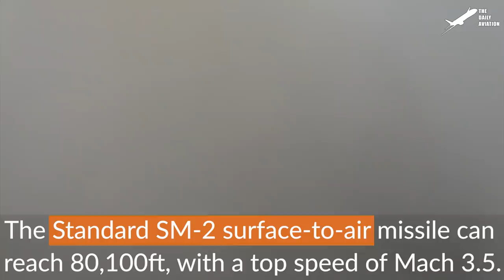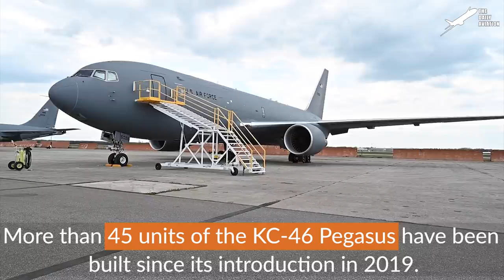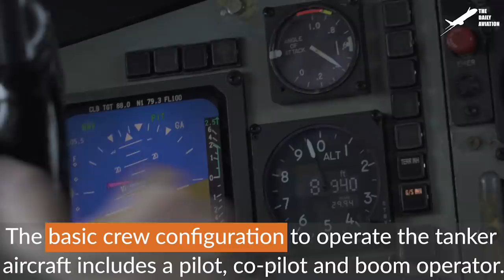US Ships Launching Ultrafast Missiles in the Middle of Sea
Welcome back to the Daily Aviation for a feature on the importance of the missile-carrying Frigates, Littoral Combat Ships and Destroyer fleet of the US Navy.

Footage Credit: US Navy , Derivative Work by The Daily Aviation